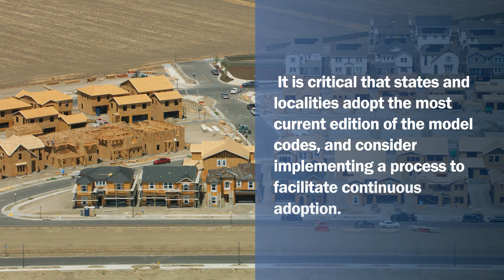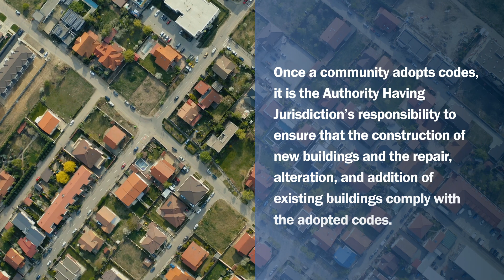Module Two: Modern Implementation and Evaluation of Building Codes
This video explains why staying current with code editions is crucial for saving lives and reducing property damage. Discover how model codes evolve with each edition, incorporating lessons learned from past disasters, advancements in building science, and technological innovations.  This video series serves as a companion to the publication titled Building Codes Adoption Playbook for Authorities Having Jurisdiction (FEMA P-2196).